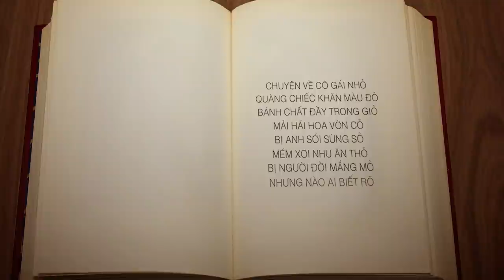Cô bé quàng khăn đỏ - Giá như ngày ấy có 4G Viettel